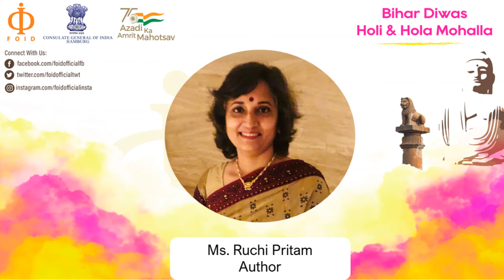Ruchi Pritam - Bihar as Thought Leader | Bihar Diwas | Holi | Hola Mohalla | FOID Germany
Friends of Indian Diaspora (FOID), Hannover, Germany, in cooperation with the Consulate General of India, Hamburg, Germany celebrated the Bihar Diwas, Holi & Hola Mohalla on 20th March 2022 on virtual platform. While the speakers joined from 6 different countries - Germany, India, UK, Spain, Belgium & Qatar, audiences connected from different parts of the world.

Dr.-Ing. Gautam Sagar, founder of the Friends of Indian Diaspora greeted everyone and introduced the chief guest Ms. Renu Devi, deputy chief minister of Bihar, and all the other eminent speakers to the audience. He also mentioned that Bihar Diwas celebration has reached in different parts of the world. Dr. Sagar also said that Holika bonfire is like the Easter Fire, or Osterfeuer in Germany. Ms. Renu Devi spoke about the glorious history of Bihar and mentioned about Nalanda Vishwa Vidyalaya, Mahavir, Buddha, Ashoka, Guru Gobind Singh, Jai Prakash Narayan, contribution of Babu Kunwar Singh who was a leader during the Indian Rebellion of 1857,  importance of Champaran Satyagraha in India’s independence movement, and about Vaishali of Bihar which is believed to be the world’s first republic. Ms. Devi also spoke about the Holi and Hola Mohalla celebration customs.

Dr. Sagar also highly appreciated the support of Consulate General of India and shared greetings message video of Mr. John H. Ruolngul, Consul General of India, Hamburg. Mr. Ruolngul spoke about the glorious past of Bihar where he also mentioned about Buddha, Ashoka, Guru Gobind Singh and importance of Champaran Satyagraha in India’s independence movement. He also spoke about custom of Holi and Hola Mohalla.

The celebration had several cultural programs – geet, poem, dance, music, Jogira – where adult and kids participated from different countries. Bihar Geet recited by Mr. Shambhu Shikhar was thoroughly enjoyed by the audience. On this occasion Dr. Sipra Shilpi Saxena & Mr. José Augusto Dinis Mirra joined from Germany. Ms. Ruchi Pritam, Mr. Manoj Bhawuk and Mr. Sanddy Mundra joined from India, Dr. Krishan Kanahiya, Dr. Mithilesh kumar Jha & Mr. Ashutosh Kumar joined from UK and contributed to the program. In kids category, Palak Sagar joined from Germany, Ishaanbhi Mishra from UK and Amairah Chetal from Quatar.

One of the key highlights of the event was– an experiment with Jogira. In this session "jogira sara rara ra" style Holi poems were sung/recited in English, German, Portuguese, and Spanish languages while retaining the style in which it is sung in Hindi. It is an effort to integrate different cultures and spread the fun of ‘Jogira’ from Bihar to different parts of the world. This experiment was unique and was highly appreciated by the audience. To end the event Dr. Sagar thanked all the participants and speakers.

We extend our deepest gratitude to the Consulate General of India, Hamburg for their support.

Facebook: @foidofficialfb, Instagram: @facebookofficialinsta, twitter: @facebookofficialtwt